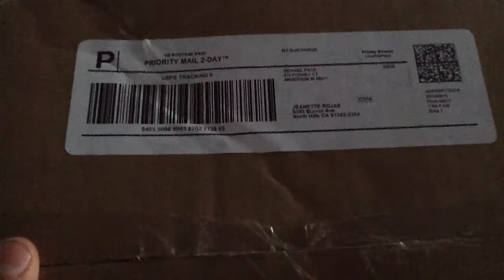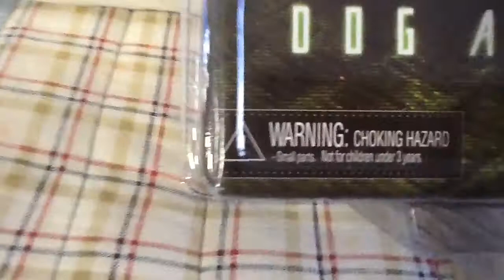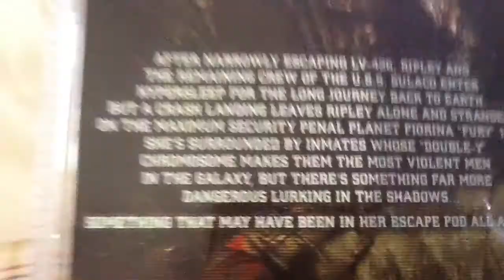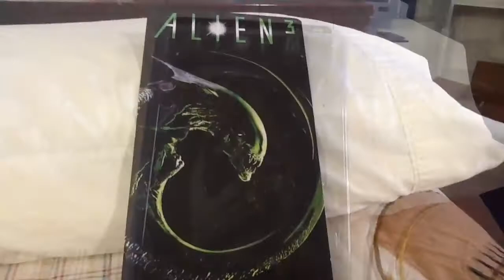Birthday Review:Neca Alien 3 Dog Alien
5 likes for the alien isolation stop motion